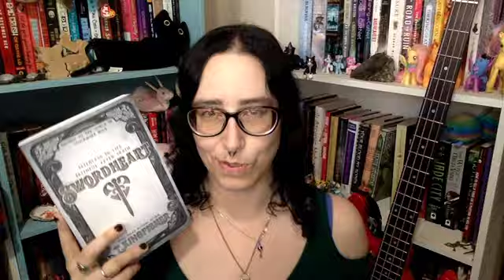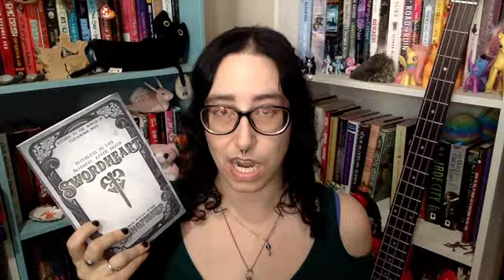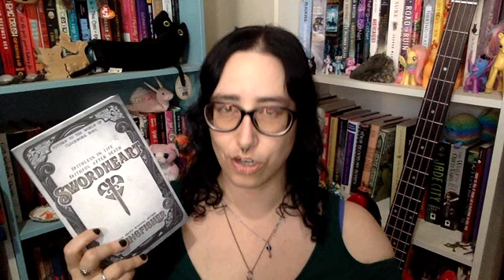Swordheart by T Kingfisher: Review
Bluesky: @royahellbender.bluesky.social